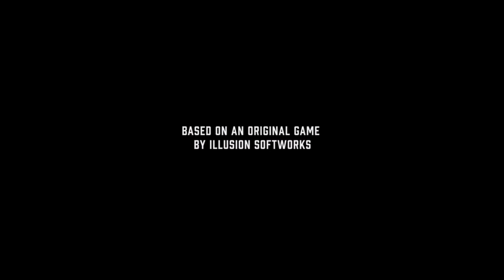Mafia: An Offer You Can't Refuse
Mafia: Definitive Edition - An Offer You Can't Refuse